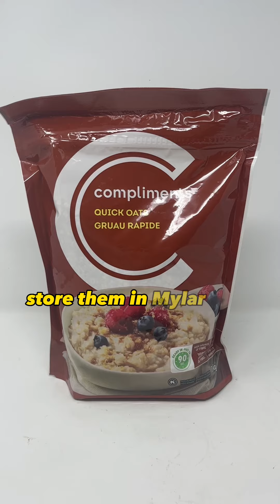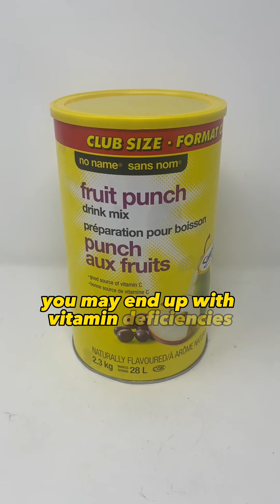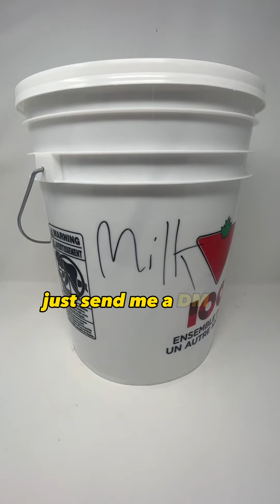Prepper Foods That Will Last Forever